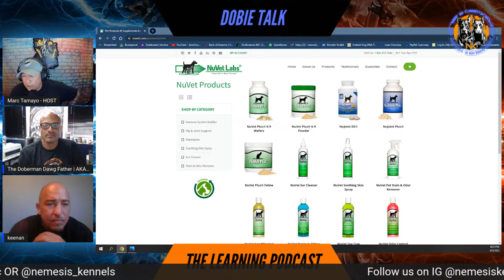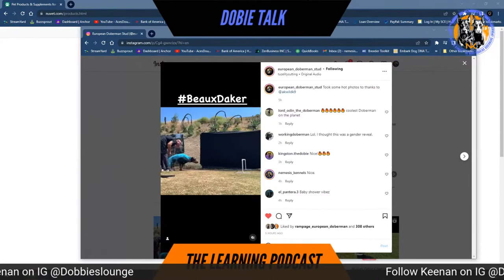Dobie Talk with EDS Gerald Antoine talking Nutrition and Exercise for your Dobies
Gerald and I talk about nutrition and exercise that we use and what is recommended by FDA that is best for you Dobie, whether it be RAW versus Kibble and what supplements we use that is great for your dog in general.